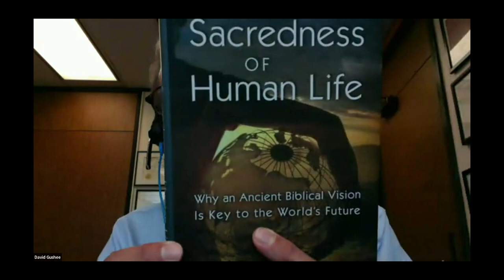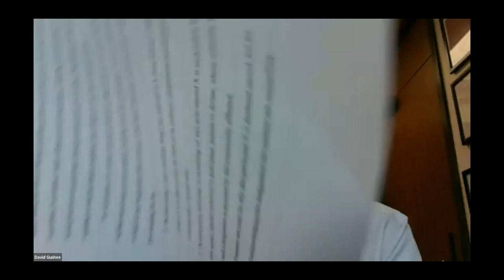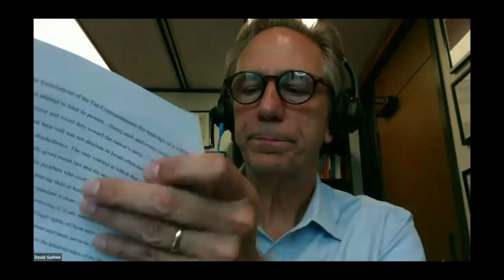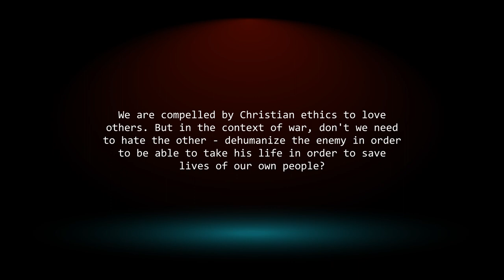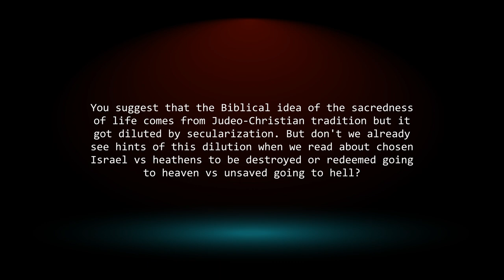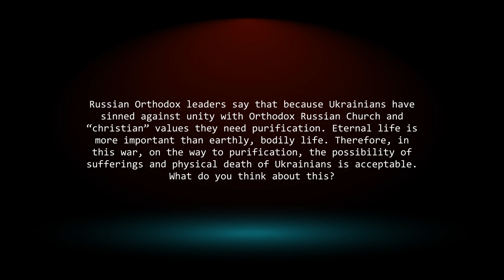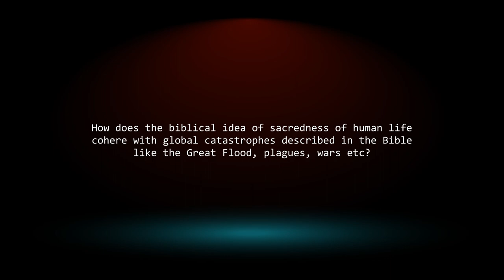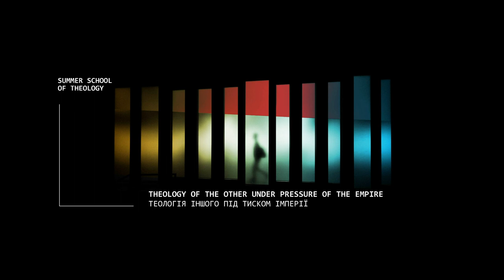David P. Gushee. Reaffirming the Sacredness of Human Life in Wartime | EEIT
Rev. Prof. Dr. David P. Gushee is a Distinguished University Professor of Christian Ethics at Mercer University, Chair of Christian Social Ethics at Vrije Universiteit Amsterdam, and Senior Research Fellow at the International Baptist Theological Study Centre. He is also the elected past-president of the American Academy of Religion and the Society of Christian Ethics. Dr. Gushee is the author, co-author, or editor of nearly 30 books, including Kingdom Ethics, Changing Our Mind, After Evangelicalism, Righteous Gentiles of the Holocaust, Introducing Christian Ethics, and The Sacredness of Human Life. He is widely regarded as one of the world’s leading Christian moral thinkers. He and his wife, Jeanie, live in Atlanta, Georgia.

This lecture was given at the Summer School of Theology 2022 "Theology of the Other under Pressure of the Empire"

Presented by Eastern European Institute of Theology with the financial support of Dnipro Hope Mission and ScholarLeaders International.

Video editing: Nazar Sharak